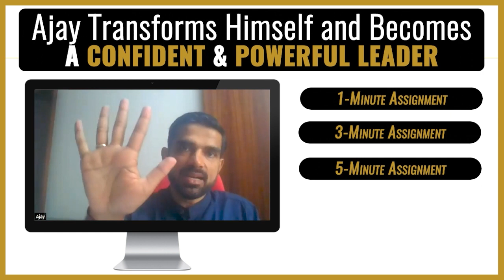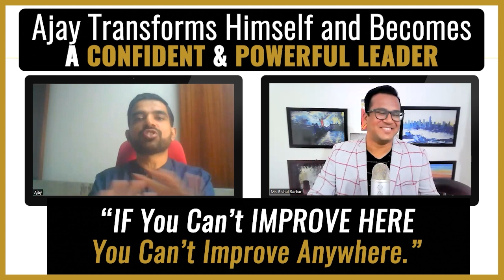Mastering Leadership: Ajay's Journey to Confidence | Top Public Speaking Course with Bishal Sarkar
❌ No theory
❌ No wasting time in useless philosophy
❌ No fear

0:00 Intro
0:31 Why Did Ajay Want to Transform His Speaking?
3:38 Ajay’s Top 3 Problems in Speaking
6:51 Improvements in Voice Modulation & Body Language after the Program
10:30 Differences in Personal and Professional Life After the Program
13:39 Why the Program Works Exponentially
15:20 Question "Will I get personalized Feedback?"
17:34 Ajay’s Message for all the people who want to transform their speaking with Bishal Sarkar's Mentorship